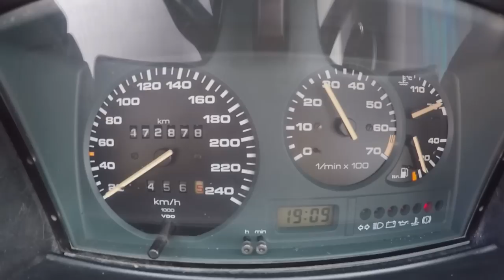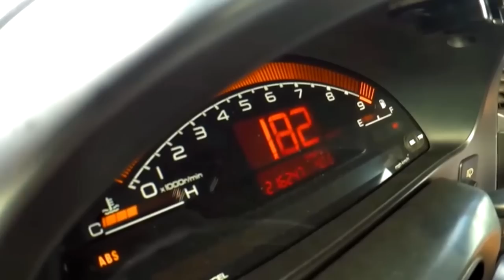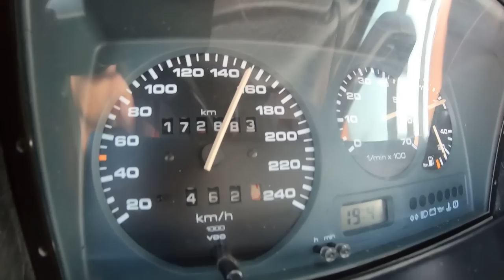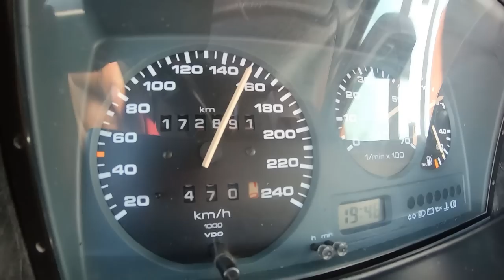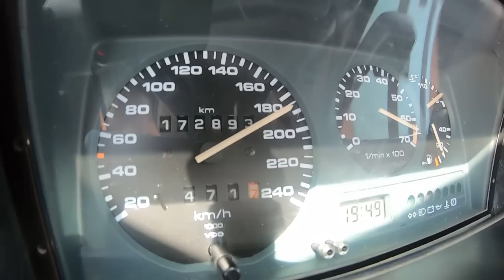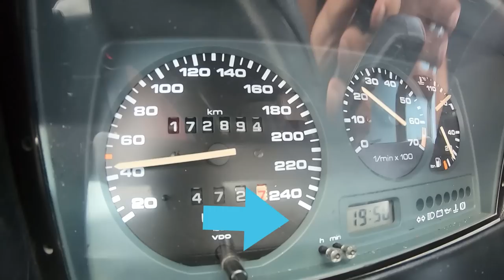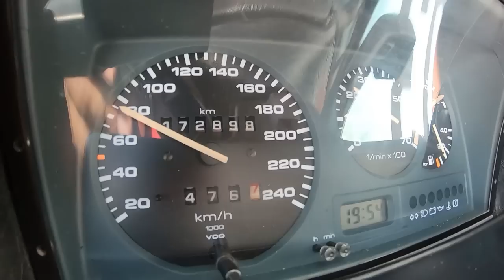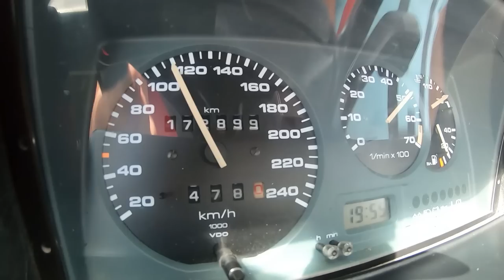VW POLO G40 TURBO com 222cv e uma preparação DIVINAL....